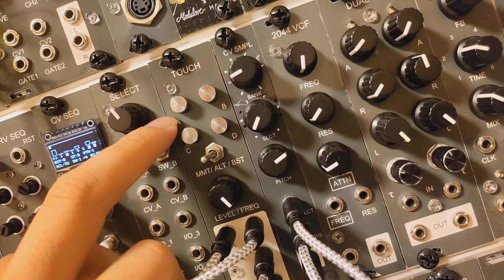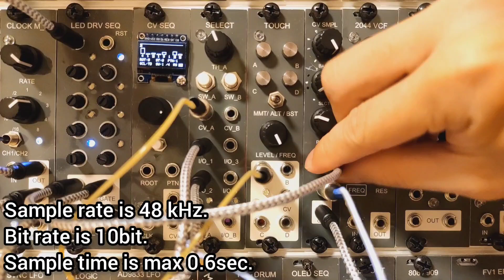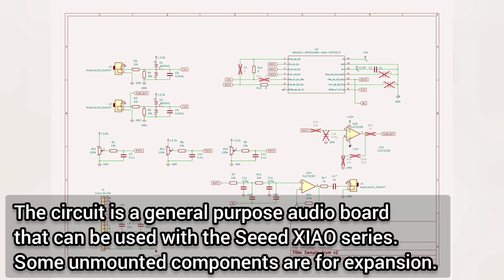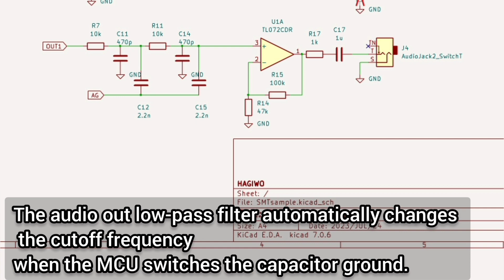[$14] DIY eurorack modular synth CV Sample Drum | SMT project , with Seeed XIAO ESP32C3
My 70th original eurorack modular synth DIY projects.
Seeed ESP32C3 based CV select sample drum module .
It is my first SMT component project.

Special thanks "wgd modular" , WAV binary data generator.

Repository of HAGIWO's DIY Modular Synth